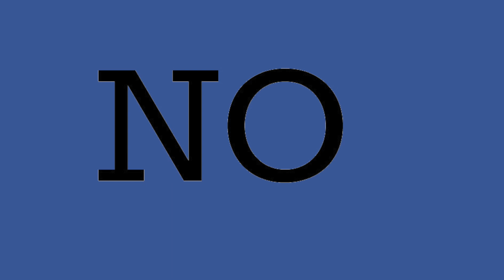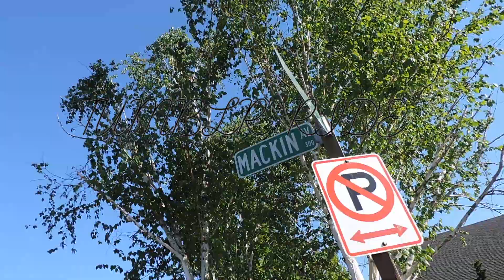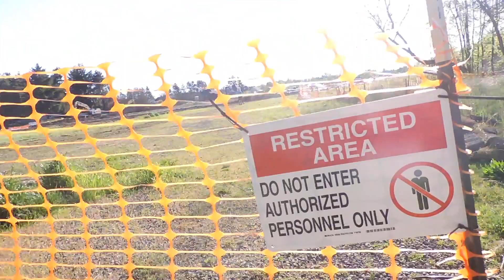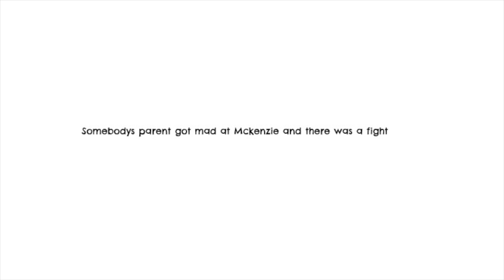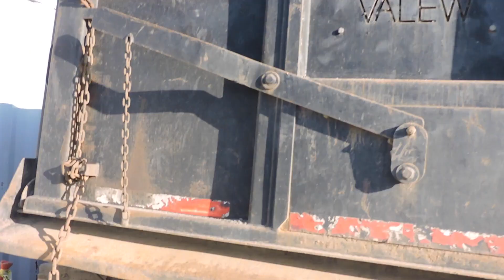Dylan FELL IN A HOLE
All this was recorded on monday edited on saturday. Me,Dylan,Mckenzie and Fonn go on a Tumblr ride. We discover new places and Dylan falls in a hole.